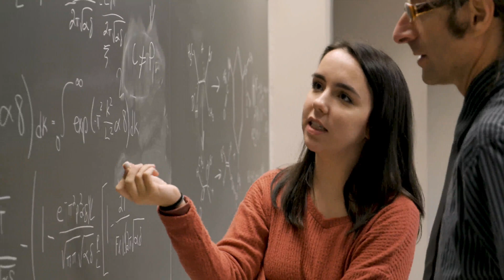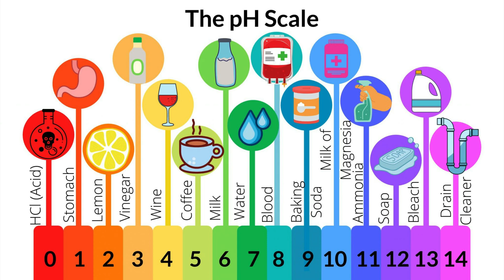How Much Caffeine is in a Cup of Coffee | TRY This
In this short video on the health risks of coffee we talk about the side effects of caffeine and how the heart, brain and kidneys are impacted. We look at what is too much coffee and the symptoms of caffeine addiction.